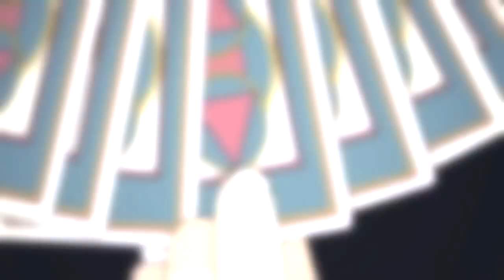Anime Mix AMV (BLANK – Ridah For Life)